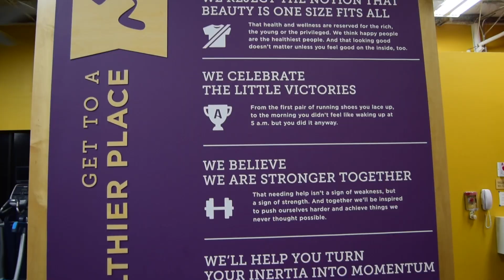Anytime Fitness Grand Parkway Commercial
Anytime Fitness Grand Parkway in Richmond, Tx.